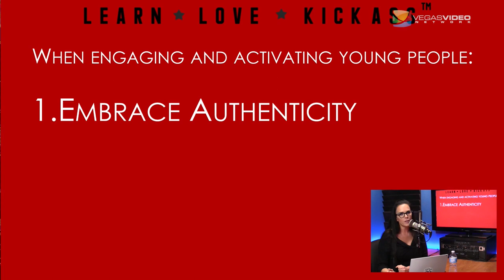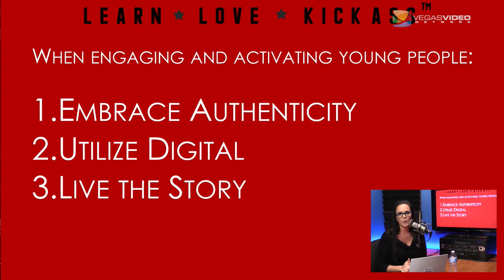Activating the Youth, Gisele Gomes– TSH#098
Companies and brands are clamoring to attract the attention of the youth and the next generation. From engaged social media campaigns to experiential marketing, finding relevancy with the emerging consumer is top of mind. Gisele Gomes, gender and intercultural consultant, coming to us live from Brazil, talks with Dr. Brandi about how to go beyond activating young employees to engaging the young consumer.

The Strategic Hotbox with Dr. Brandi Luv Stankovic discusses leadership, business, and how to take control of your life and achieve greatness.